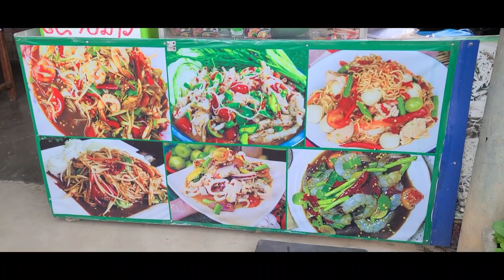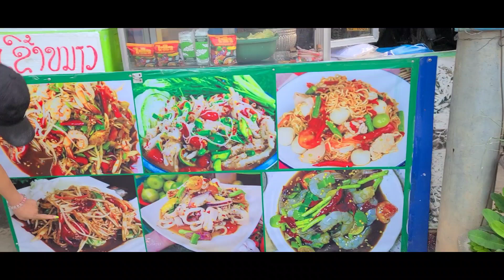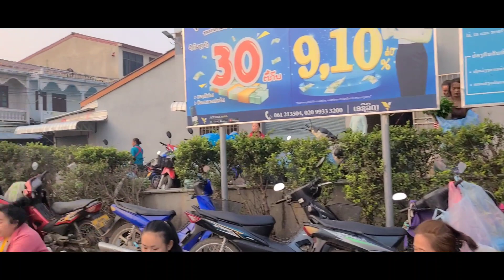Vacation to Bangkok Thailand and Laos day 8